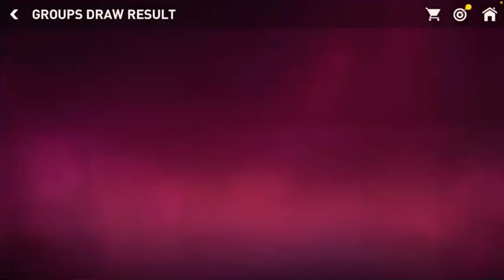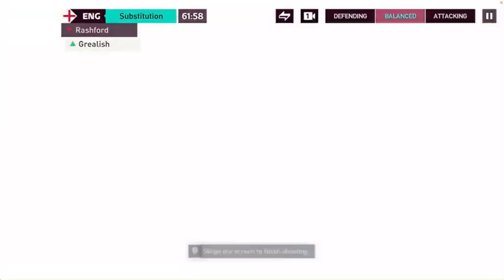Attempting to win the World Cup with England 🏴󠁧󠁢󠁥󠁮󠁧󠁿 episode 1